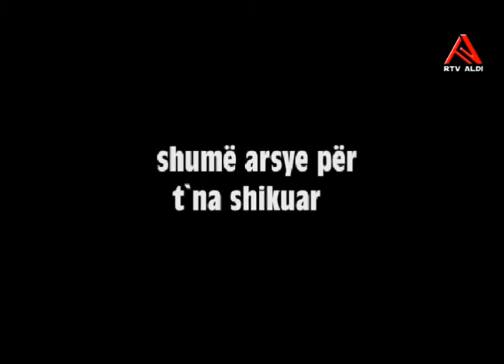Rtv Aldi - Jelena Pavlovic - Ne Fokus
Moderator: Isuf Memeti